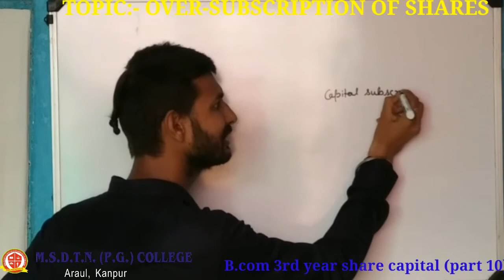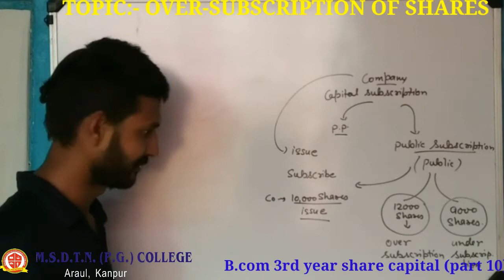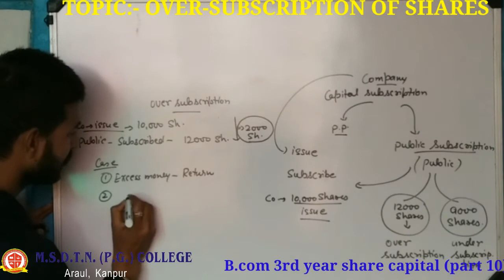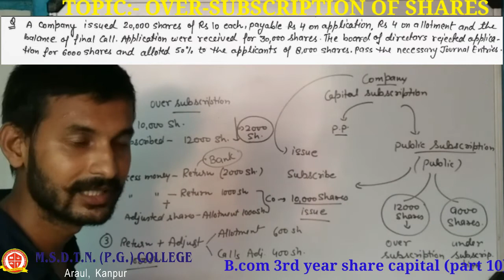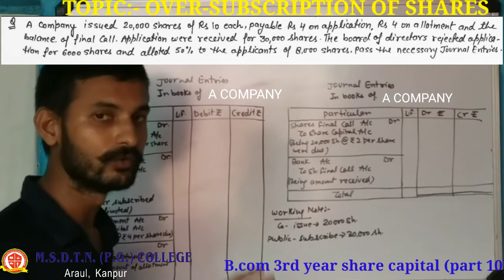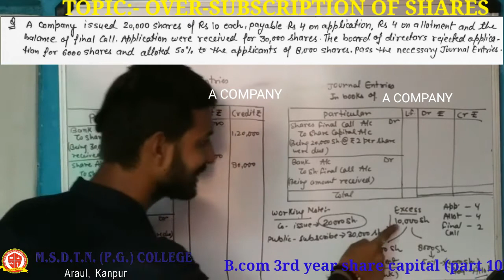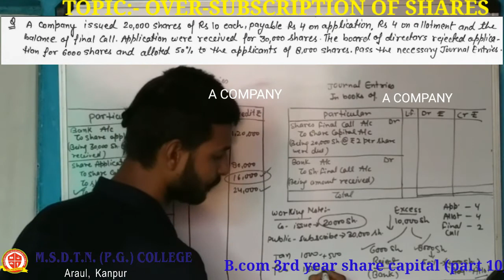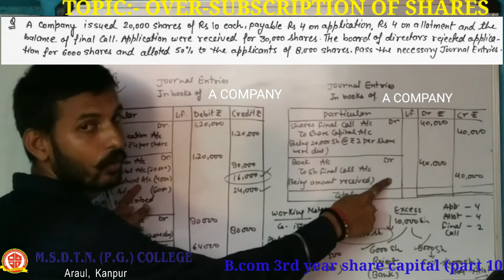B.COM III year by - Ankit Mishra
FOR B.COM III YEAR STUDENTS
PAPER 1
TOPIC - OVER SUBSCRIPTION OF SHARES